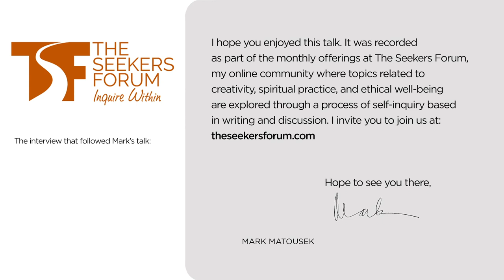Mark Matousek on the Shadow and Its Benefits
We disown and deny a great deal of experience, power, and wisdom that fall outside the bounds of social acceptability and cultural approval. Veiled by shame, this untapped knowledge tends to languish beyond the bounds of immediate awareness, in the shadow zone where we hide our secrets.